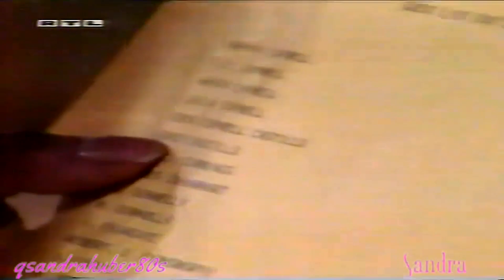Santa Barbara Ep.1388 Deutsch